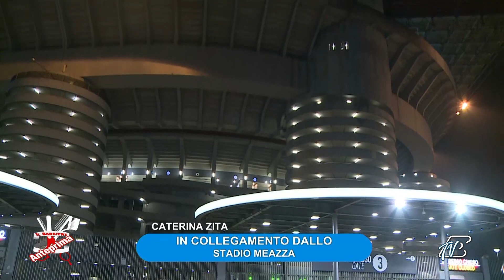IL BARBIERE - 28 SETTEMBRE 2021